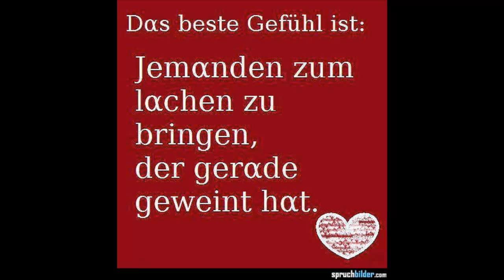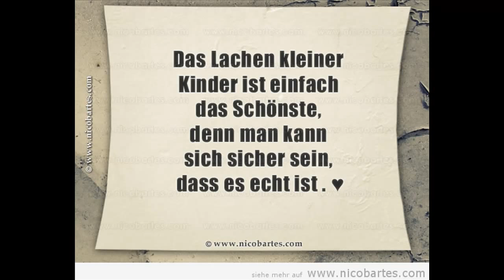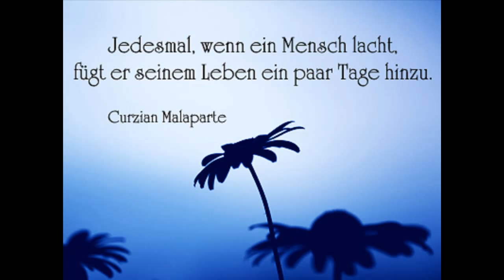Lachen ist gesund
Herzlich Willkommen, gönne dir einen Moment Abstand vom Alltag. Lachen ist gesund!
Der INFORMATIONCOACH sagt, die besten Ärzte der Welt sind:
Heilungsmethoden Erfolgstrainer Coaching  Sam Rafea